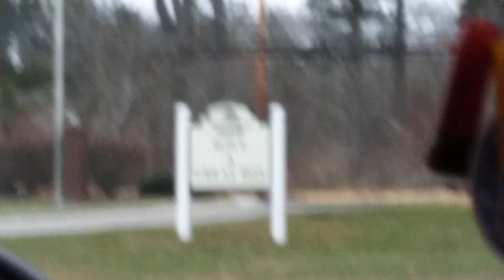driving the Bingo Hall Bomber (92 Buick Lesabre)